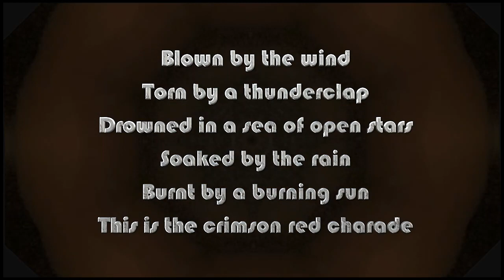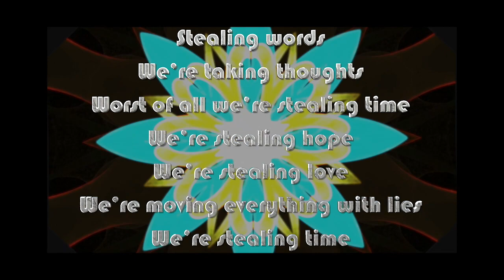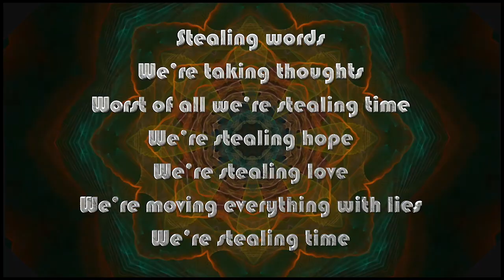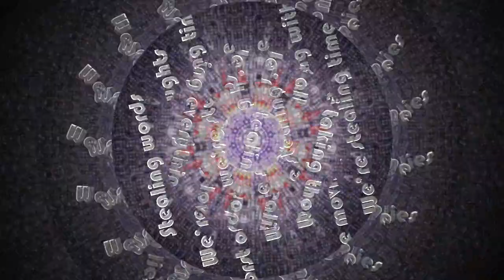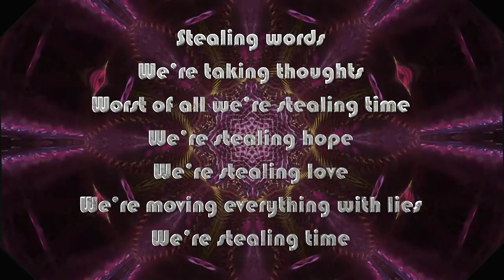Stealing Time Lyric Video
Stealing Time. psychedelic video from Freeman/Keen of new song Stealing Time. To watch you must wear tied dye t shirt, two toned loons, crushed velvet jacket with big lapels and platform boots.